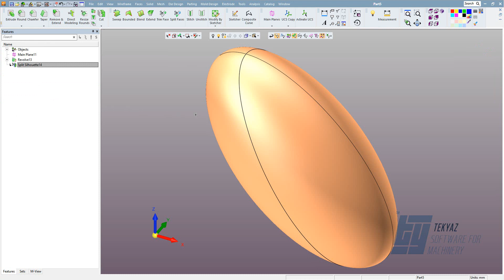Cimatron Faces - Split Silhouette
Faces menüsü altında bulunan Split Silhouette komutu ile belirlenen bir yön boyunca yüzey kontürünün oluşturulmasını sağlar.